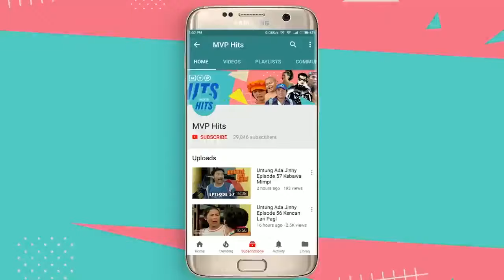Dewi Fortuna Episode 78 - Didi Riyadi Putri Patricia